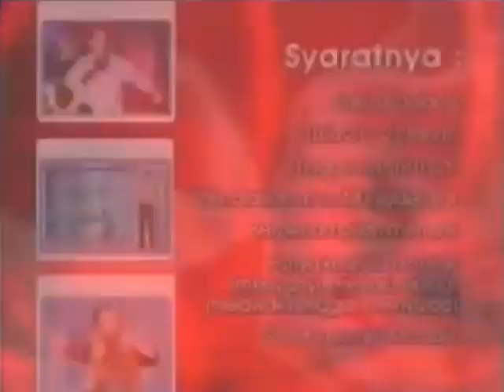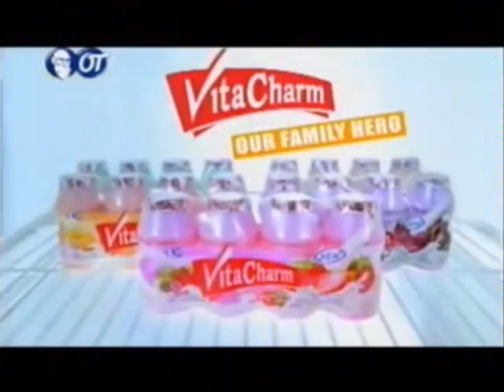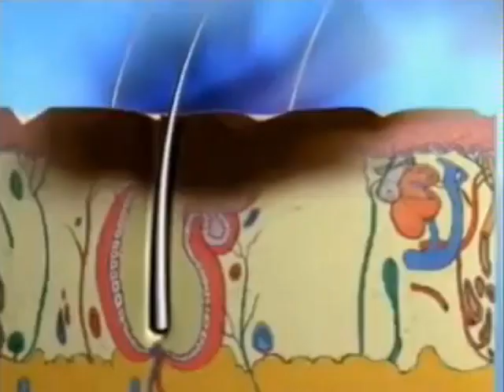Jeda Iklan Indosiar (Juli 2004)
Diambil dari program Allez Cuisine. Oh, ada iklan VitaCharm yang menampilkan Joe Taslim di dalam jeda iklan ini.